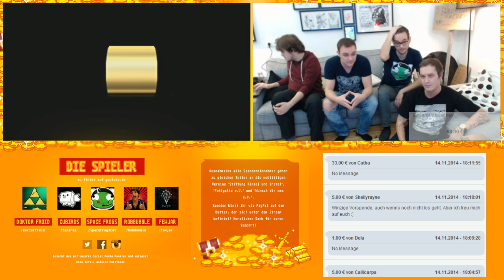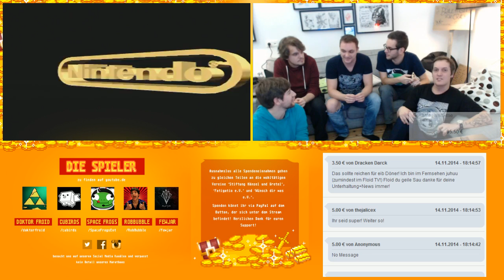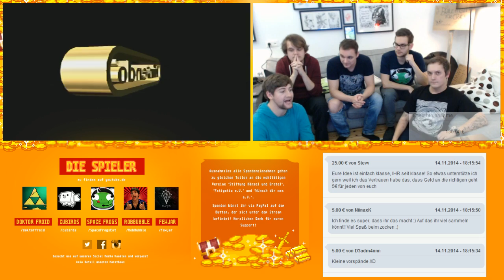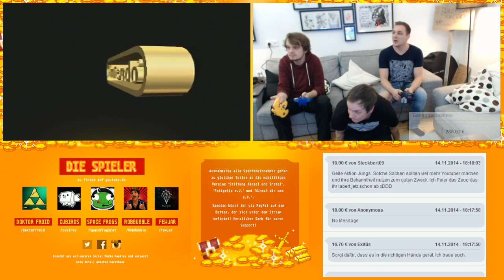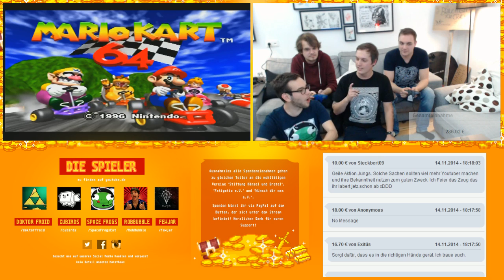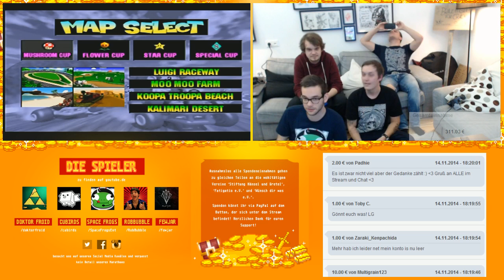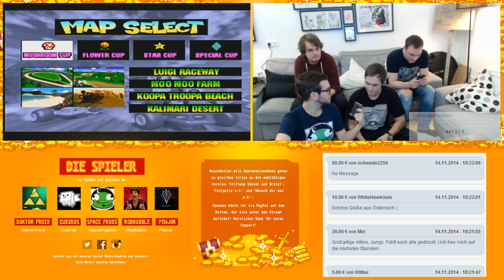[GER]Loot für die Welt - 24-48h Charity Stream - 2 / 88